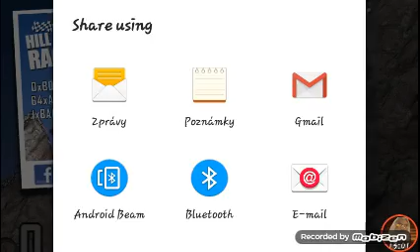Poslechl jsem kluka a dopadlo to katastrofálně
Lajk pro kluka.